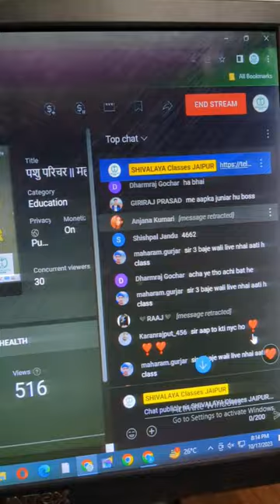Maths वाले sir//Satveer choudhary//shivalaya classes Jaipur//पशु परिचर की मैथ्स टॉप फैकल्टी//